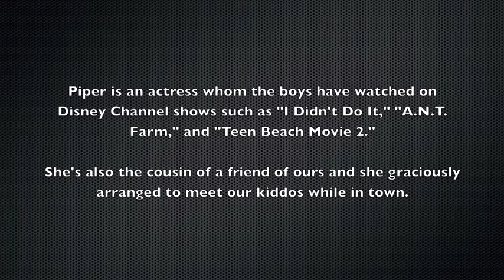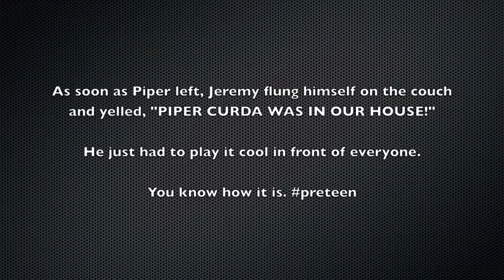Meeting Piper Curda